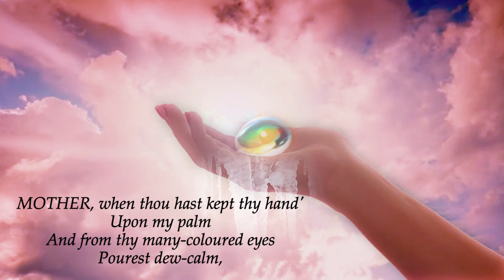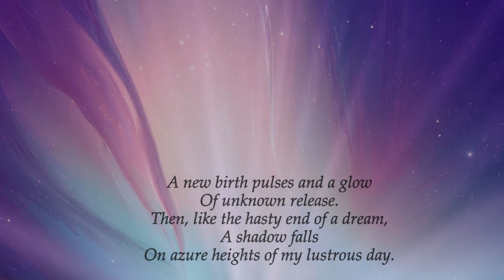Sun Blossoms - Poems of Nirodbaran - The Mother's Touch (Read by Narad)